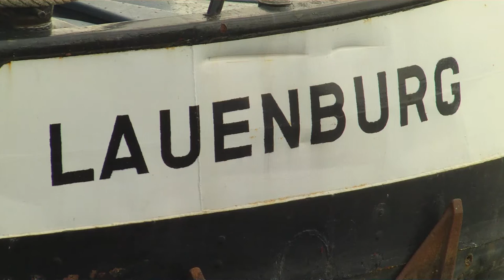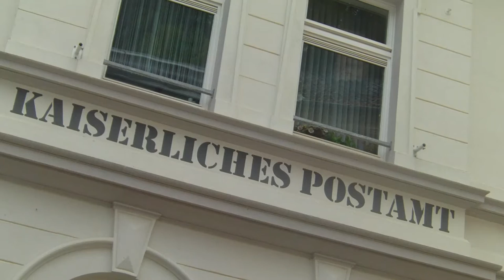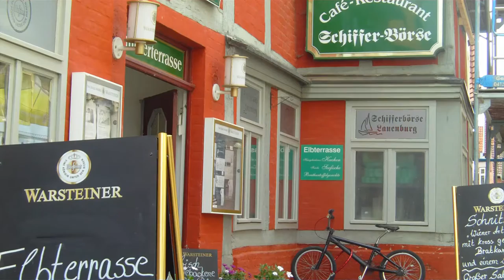Lauenburg (Elbe), Unterstadt, SH, Germany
Die malerische Unterstadt läd ein zum Wochenendausflug durch eine vielfältige Gastronomie mit exclusivem Elbblick. Schaut man in die Altstadt von Lauenburg, gelangt man in eine längst vergangene Zeit.